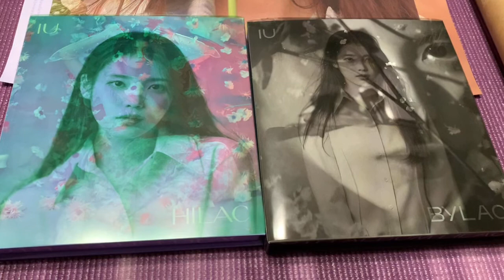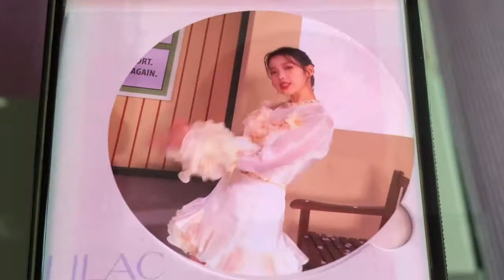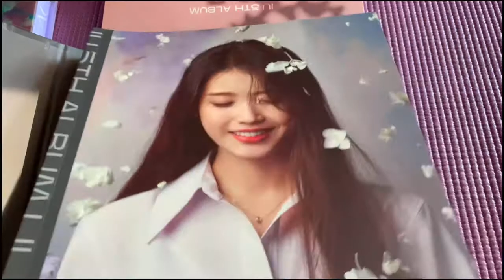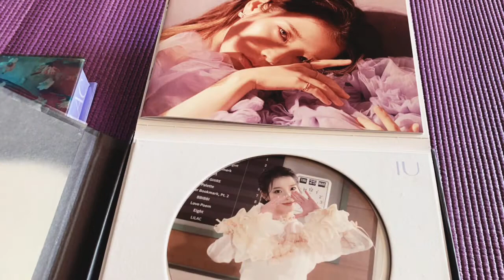IU 아이유 정규 5집 앨범 언박싱 일루AR ILLUU 라일락 LILAC IU 2종세트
IU 아이유 정규 5집 앨범 언박싱
일루AR ILLUU
라일락 LILAC IU 2종세트 함께해요